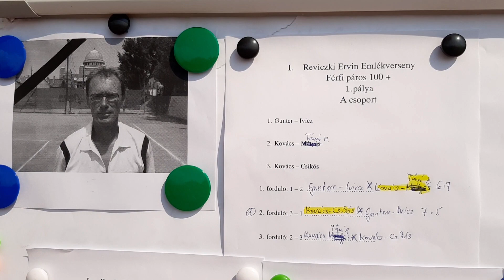I. Reviczki Ervin Emlékverseny, Gyöngyös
Újjáéled Gyöngyösön a teniszélet. A nagymúltú Battyhány téri pályát megvásárló baráti társaság nagy terveiről az I. Reviczki Ervin Emlékverseny alatt beszélgettünk.